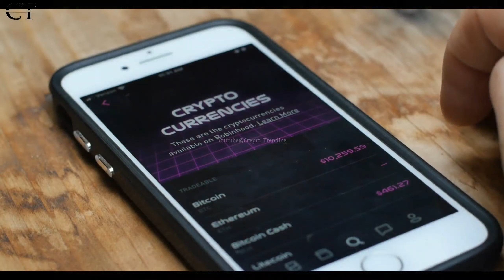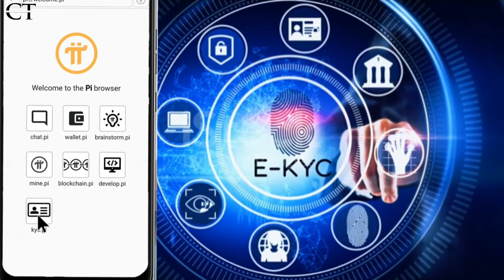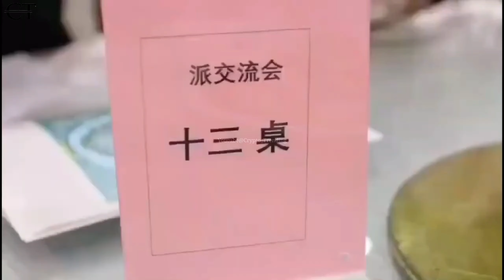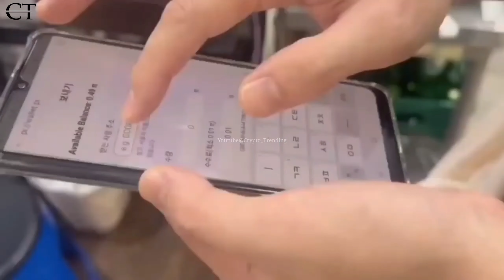PI NETWORK; Pi coin mainnet going g live soon l core team deploy mass KYC l pi day update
News from the core team on Pi Day, Mass KYC deployed to pioneers, mainnet coming soon

Hello Trenders, The Information on this channel, Crypto Trending, is provided for educational, informational, and entertainment purposes only, without any express or implied warranty of any kind, including warranties of accuracy, completeness, or fitness for any particular purpose. The Information contained in or provided from or through this channel is not intended to be and does not constitute financial advice, investment advice, trading advice, or any other advice.

And keep in mind that this Channel  Crypto Trending does not and will never at anything ask you engage in any scam transactions, to get in contact with us, please check our business Contact details above.

Tags.